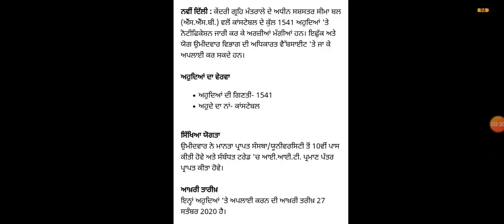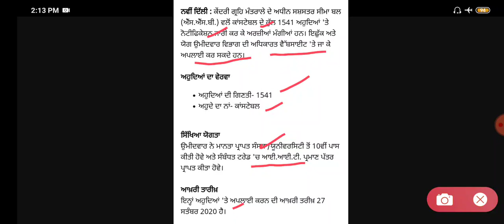Rojgar Samachar ! constable Bharti 10ਵੀਂਂ ਪਾਸ ਕਾਸਟੇਬਲ ਭਰਤੀ ਫਾਰਮ ਭਰਨ ਲਈ ਅੱਜ ਆਖਰੀ ਮੋਕਾ ! ਤਾਜਾ ਜਾਣਕਾਰੀ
3582 master cadre question paper,
6060 master cadre question paper,